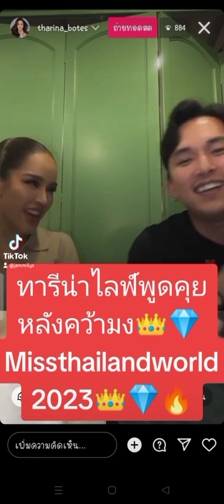ทารีน่าไลฟ์พูดคุยหลังมงลง👑☺️☺️